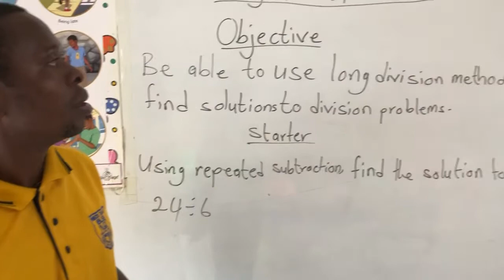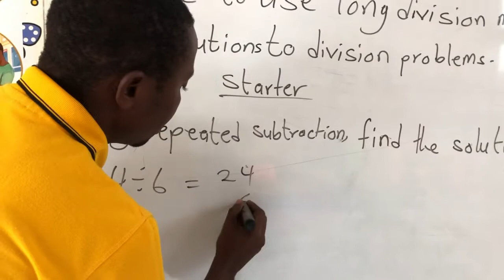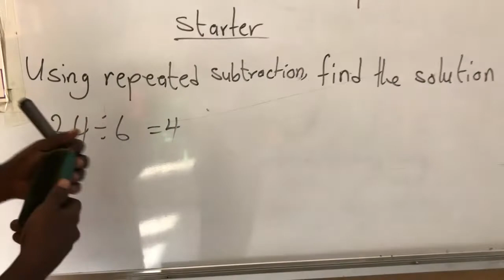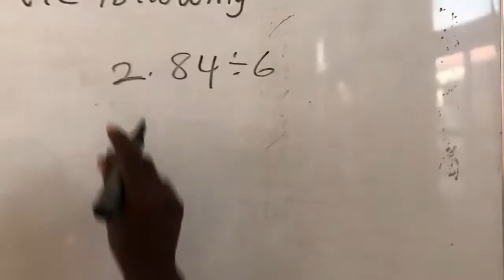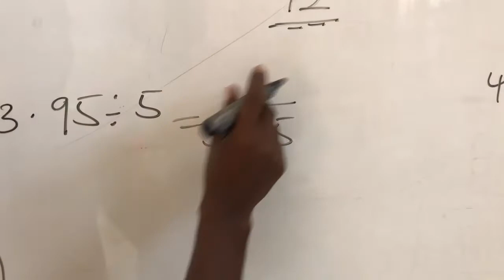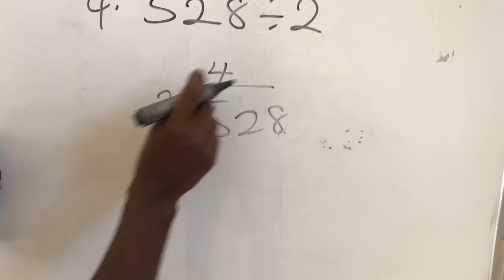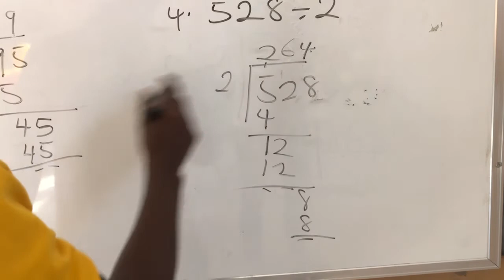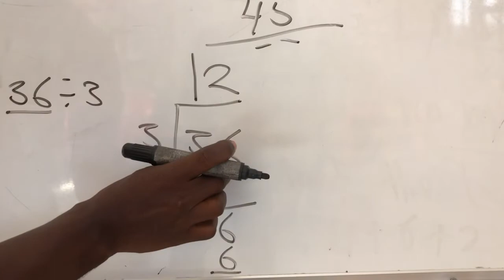Basic Four-Division 3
Sir SAKITI -Mathematics